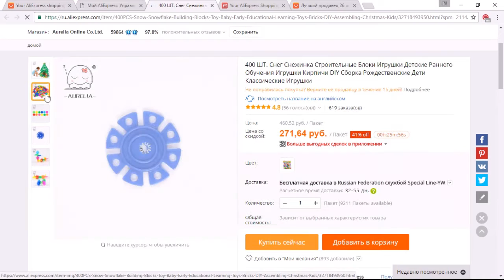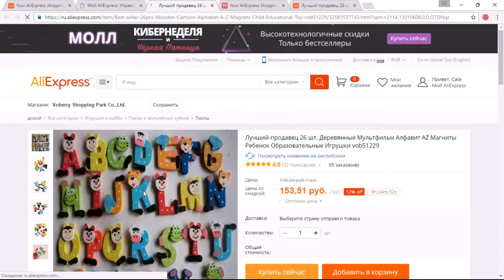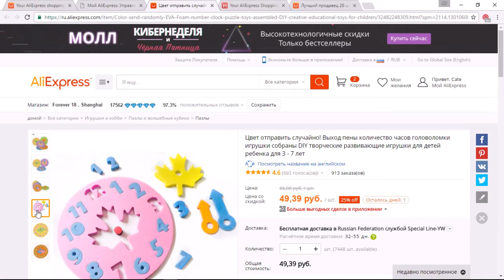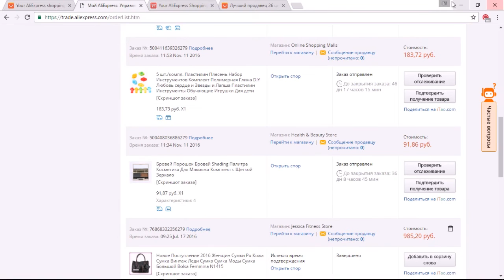Заказываю развивающие игрушки с aliexpress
- пустые посылки с ALIEXPRESS. распаковка.
мозаика снежинки
деревянные геометрические фигуры

деревянная головоломка

пальчиковые куклы 3 поросенка

пальчиковые куклы красная шапочка

мягкий коврик из пазлов

штамп для аппликаций

мягкие часы - пазл

пазл на картинке